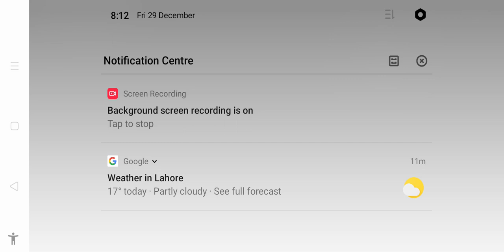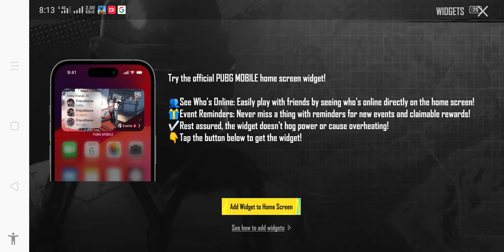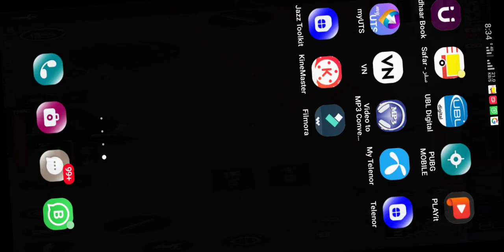Going to a secret mission 😱😱